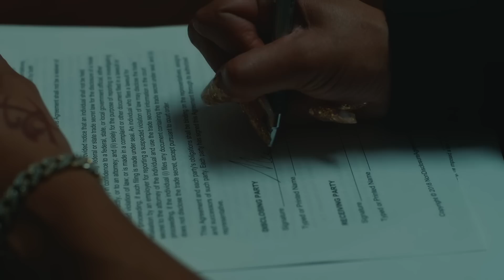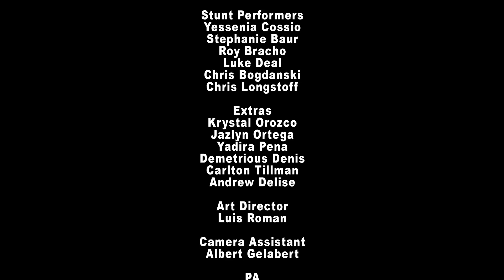Melii - Way Too Soft (Official Music Video)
Melii "Way Too Soft" is available now-